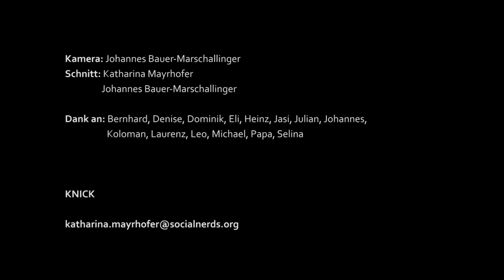"KNICK", Katharina Mayrhofer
Probeaufbau des Objekts KNICK in den Tabakwerken Linz, Mai 2011